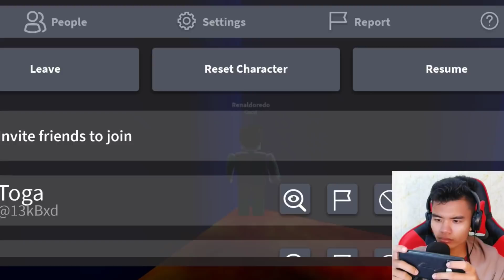Squid Game Roblox - Banyak Juga Peserta Yang Terjerat Hutang 😂